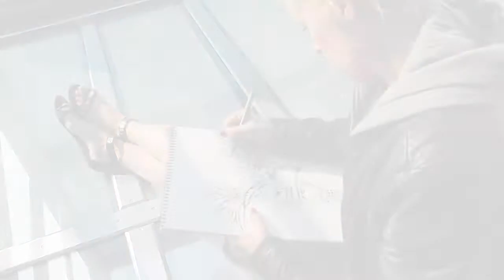Artist, Kelsey Montague conquers The Edge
Kelsey Montague is an artist based in the US. During her recent trip to Australia, she painted murals at Queen Vic Market and Flinders Street Station. Now she is conquering The Edge and using the Melbourne city skyline as her inspiration.